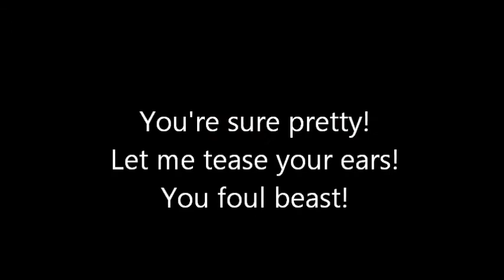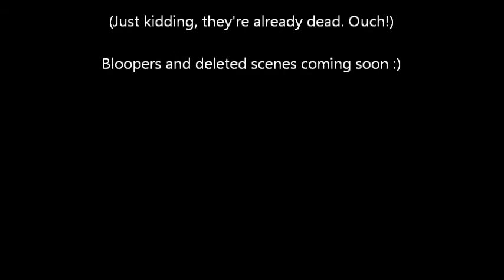The Danger of Spoonerisms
Have you ever done that thing where you accidentally get your murds wuddled? Welcome to the wonderful world of spoonerismising!